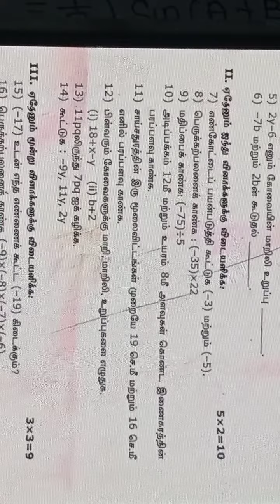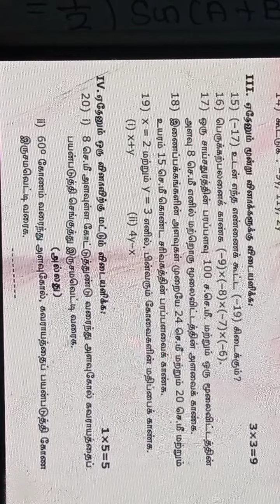7th MATH first mid term model Question in Tamil